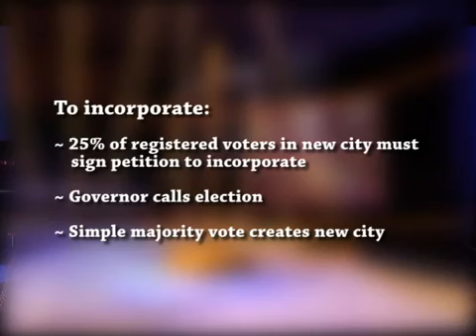Impact of City of St.George on East Baton Rouge Parish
The show features LSU Professor of Public Administration,  Dr Roy Heidelberg- one of three professors who prepared the study on the  potential financial, economic and socio-economic impact of forming the city of St. George, who'll elaborate on some of those findings.  You'll also hear from Baton Rouge Metropolitan Councilwoman C. Denise Marcelle who opposes the incorporation, will also be commenting on many of her concerns about the impact of the new city on the parish. Later on in the show we'll be hearing from Baton Rouge Attorney Yigal Bander,  one of the plaintiff's attorneys involved in the lawsuit against the City of Central following it's incorporation in 2005, concerning the basis for possible legal challenges to the incorporation efforts that could take place before a vote or even after a successful vote for the incorporation.  This is an awesome show and extremely informative.  I believe anyone who will be called upon to vote on this issue can certainly benefit from learning more about the potential impact on the City of Baton Rouge and the entire parish.

Sundays at 6:30PM Ch.19 - WBTR-TV Cox/AT&T U-Verse.